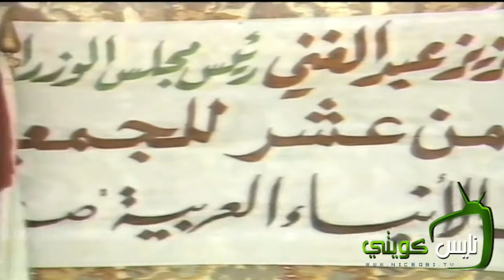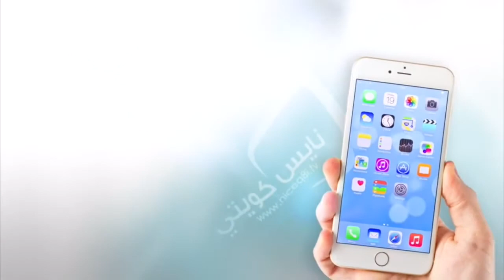العالم اليوم عبر الاقمار الصناعية - الاعلامي الراحل : احمد سالم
" العالم اليوم عبر الاقمار الصناعية "
تقديم الاعلامي الراحل : احمد سالم .